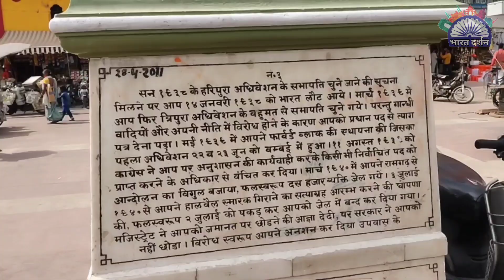Mahakumbh Snan Har ki Pauri| Mahakumbh Haridwar 2021|Haridwar Kumbh Tour Day 2